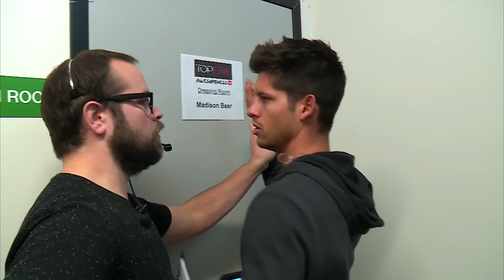MADISON BEER SURPRISED BY JACK GILINSKY!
Jack Gilinsky surprised Madison this week on Top Five Live! How cute is that?! Do you think they will be together forever? And while you’re down there, let us know who you would want Madison Beer to collab with!
Best Top Five Live Moments!
LOGAL PAUL TALKS STAR WARS!

TOP FIVE LIVE is a hosted daily countdown show shot in front of a live studio audience. We'll feature interviews and performances from Generation Z’s favorite stars from Movies, TV, Music and YouTube. Each day fans will vote to decide which videos/content from pop and online culture are the most buzz worthy and we will count them down.

Twitter, Instagram & Snapchat: @TopFiveLive

→ Credits ←

→ follow AwesomenessTV! ←